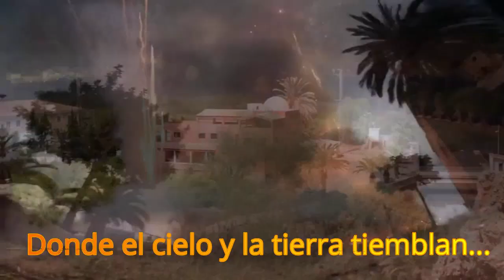Trailer cohetada Ojós 2018 (Murcia)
Trailer/vídeo promoción con motivo de la gran cohetada que se celebra en el municipio murciano de Ojós el día 28 de Agosto en honor a San Agustín.